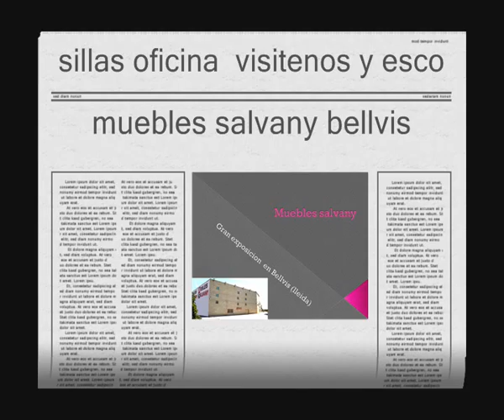sillas oficina y despacho www mobles salvany es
mobles salvany bellvis centro comercial del mueble de catalunya   con 21 plantas de exposicion y venta de muebles  todos los estilos muebles modernos muebles rusticos mueble juvenil  sillones relax sillones masaje  me gusta el cf barcelona              barcelona                       facebook                  futbol                                 tv1                                 zaragoza                                 formula1                             motogp                              diario segre                                           la vanguardia                       furniture